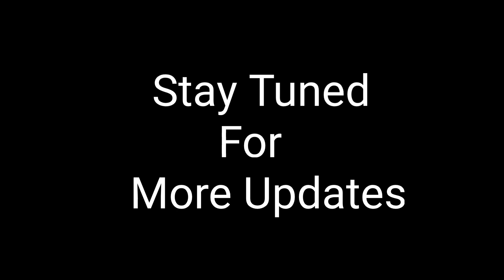Pushpa Mass Climax Song Bgm By Raj Bharath | Allu Arjun | DSP